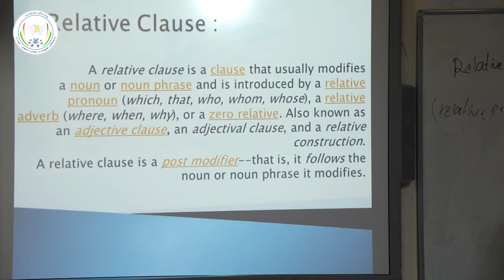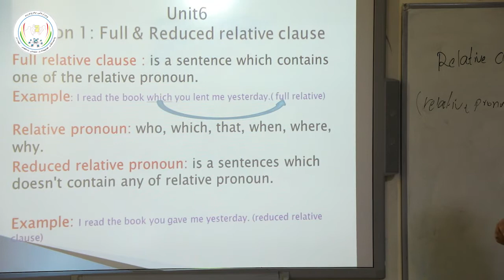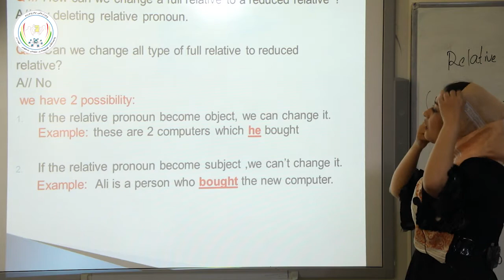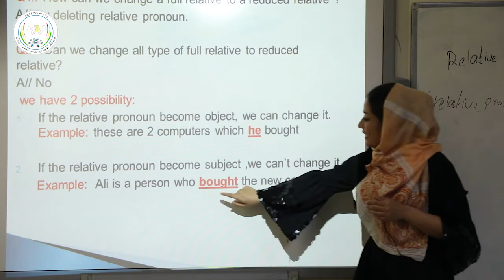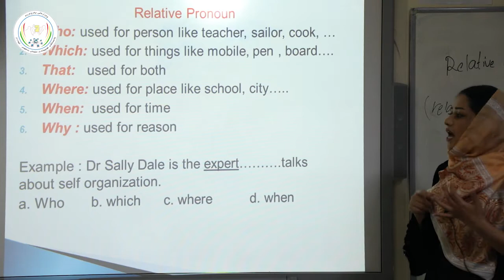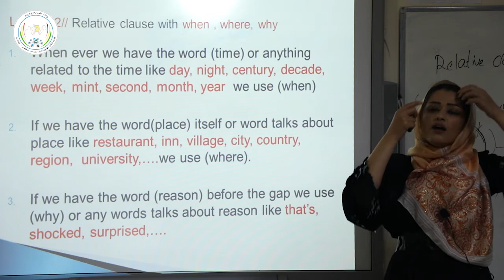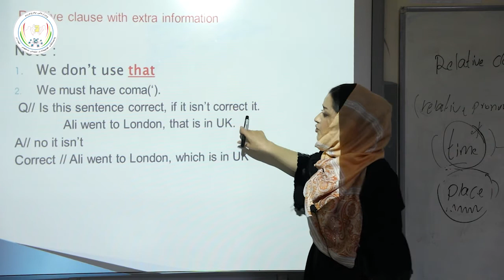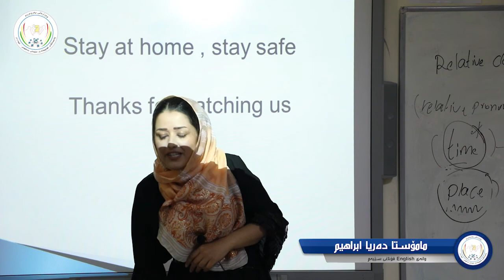English Language-1 Stage-3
English Language
مامۆستا دەریا